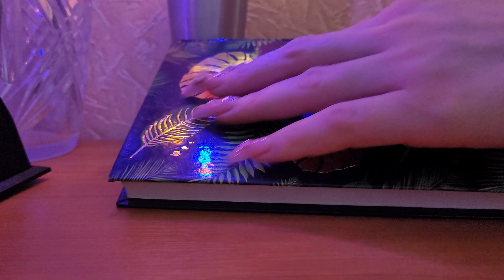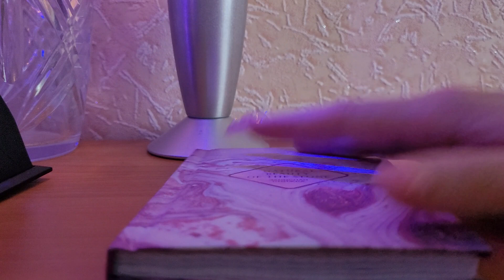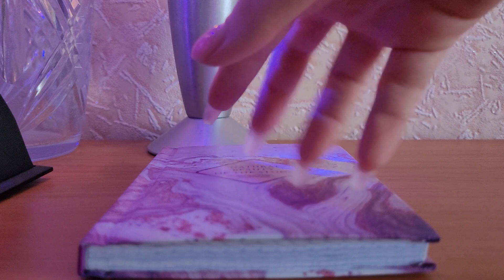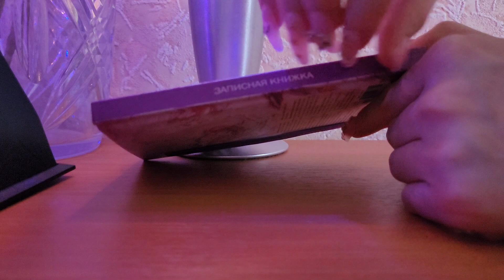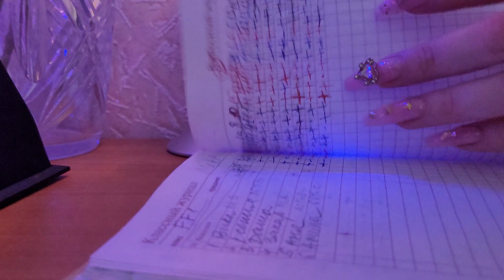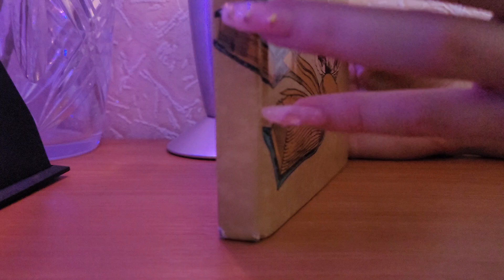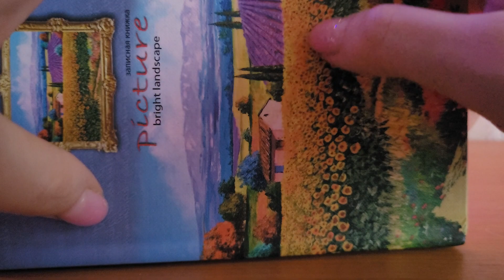ASMR Lo-Fi Notebook Tapping, No Talking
Hello!
You can always leave your suggestions in the comment section.
Btw, how are you?
Fav trigger: tapping!